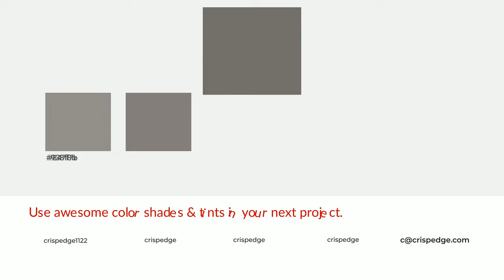Shades & Tints of Anchovy color 756f6b A Cool Grey color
Shades of Anchovy color 756f6b Cool Shades of Anchovy color with Grey hue for your project!

Shades
Hex 68625f

Tints
Hex 847f7b